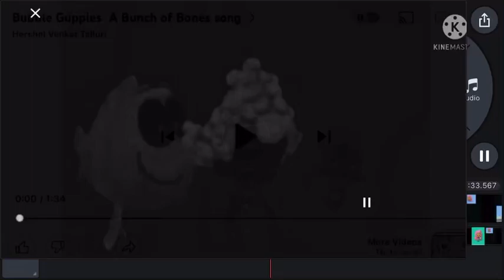!! CREEPY!! Bubble guppies REQ VIDEO a bunch of bones inside me bubble guppie song